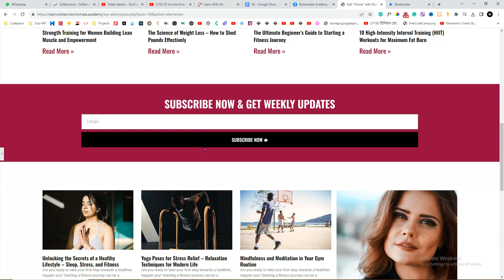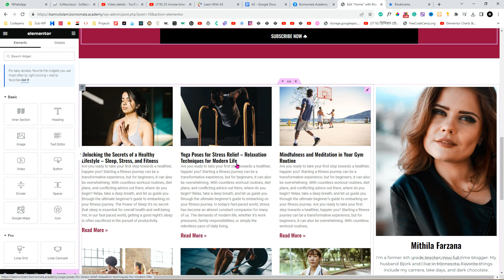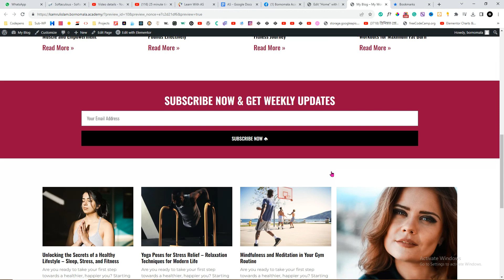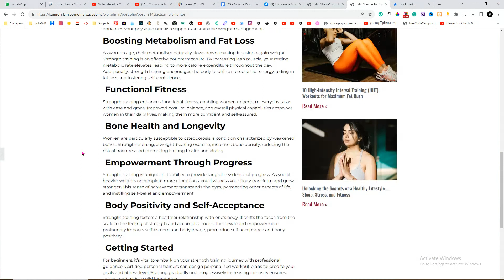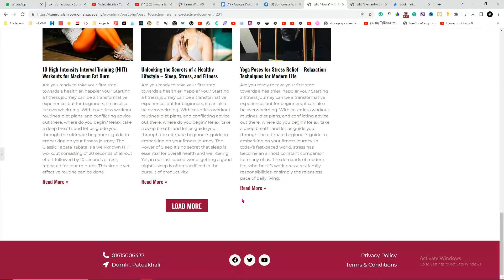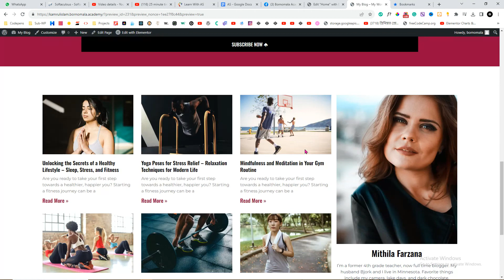Custom Blog Website Assignment Review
👍 Like our Facebook page to stay updated with the latest tutorials and updates